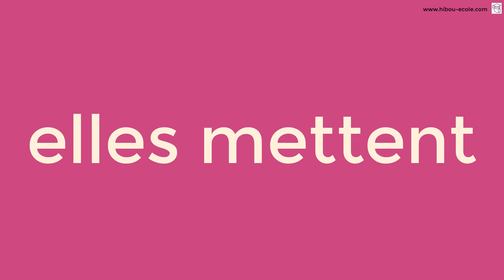METTRE - conjugaison au présent de l'indicatif